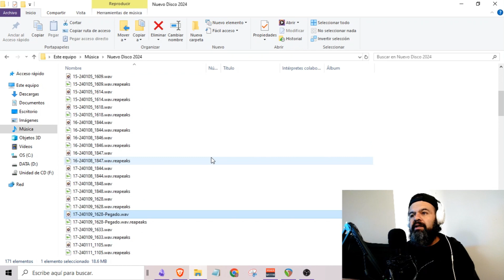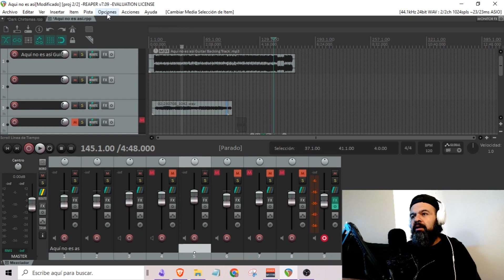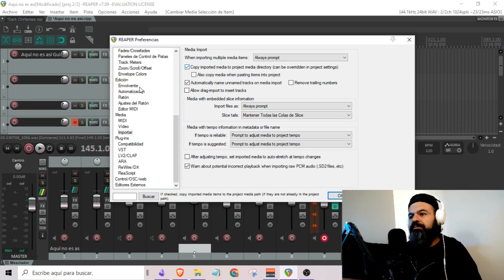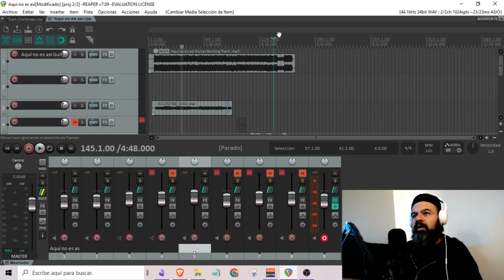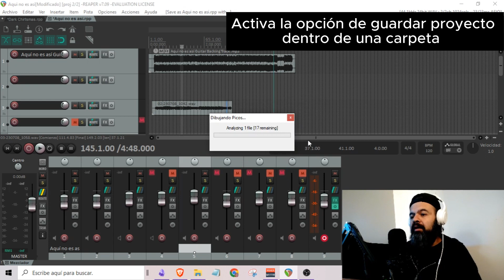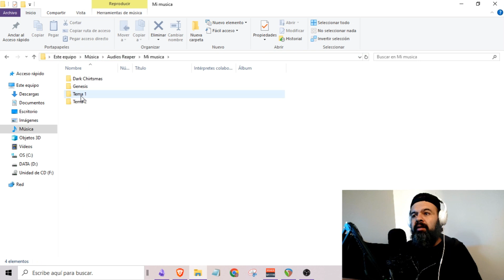Repear Configuracion de Carpetas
✅LIBRO "ESCALAS MODALES E IMPROVISACIÓN"

✅LIBRO "COMO AJUSTAR MI GUITARRA ELÉCTRICA

✅LIBRO "ARMONÍA DESDE LAS EMOCIONES"

01:19 ¿Cuál es el problema?
01:48 Activa la opción de guardar proyecto dentro de una carpeta
02:11 Opta por copiar los archivos de audio externos en el proyecto
02:48 Guarda los "Peaks" en una carpeta propia
03:29 Organiza tus "Audios" en una subcarpeta
04:03 Configura el guardado automático de versiones